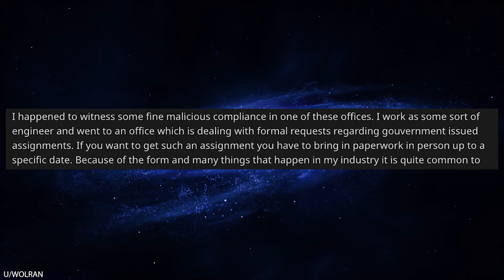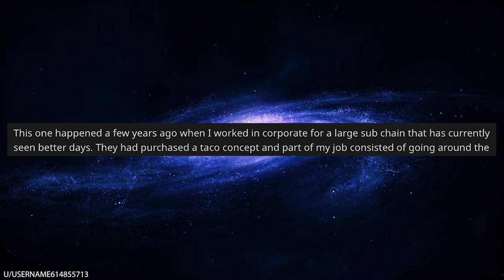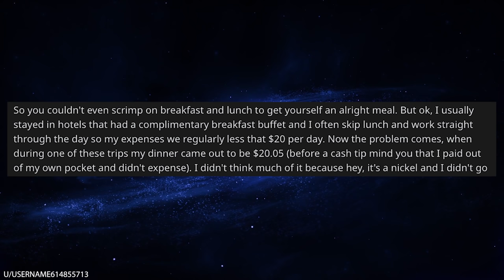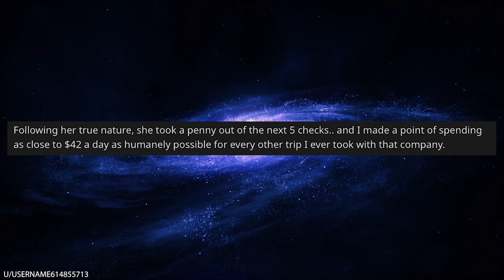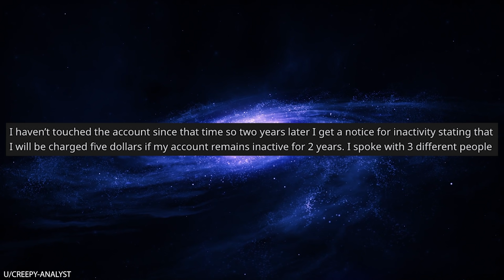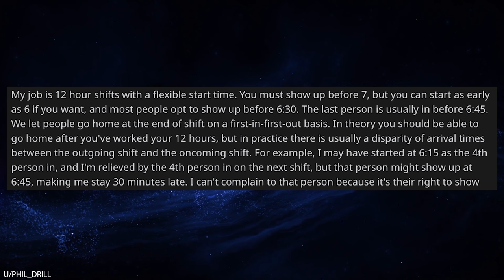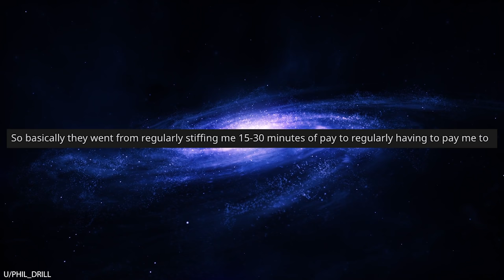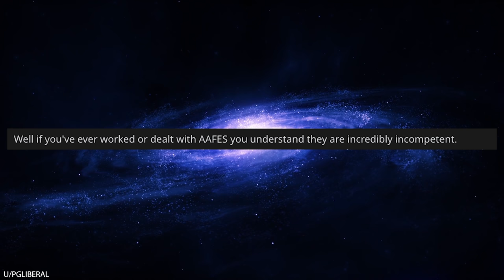r/Maliciouscompliance I Turned a Customer into a Zombie!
r/Maliciouscompliance OP works at a grocery store that's on a military base. One day, a woman comes in and tries to pay off her store credit. OP's computer says that the customer is deceased, so he informs the woman that she is dead. The woman is understandably confused, but is excited when she realizes that dead people don't have to pay off debts! She makes a new account and OP starts calling her "zombie!"

0:00 Intro
0:07 GeT OuTtA mY cOuNtRy
01:44 Eat fresher
03:49 Success
03:59 Bank troll
05:07 By the clock
07:30 I'm not dead yet. I'm getting better
11:08 Fax to death